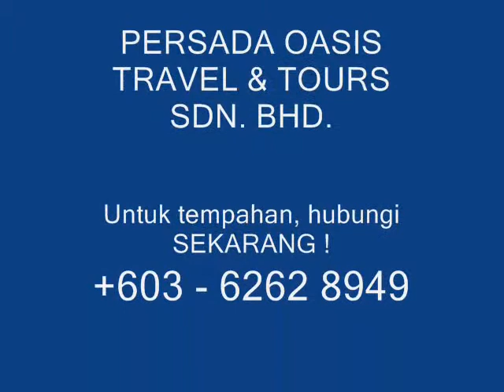PAKEJ TURKI MUSIM SEJUK & ASEAN LEISURE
Pakej Melancong Ke Turki Musim Sejuk dan Asean Leisure (15 Destinasi Pilihan) bersama Persada Oasis Travel & Tours Sdn. Bhd. ini merupakan Pelancongan Muslim, Halal, Bermanafaat dan Harganya Memang Berbaloi. Percutian Penuh Kenangan dan Keriangan untuk Seisi Keluarga Anda! Hubungi : DJ IDRIS + 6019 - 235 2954 (Tel/ SMS/ Whatsapp) sekarang!